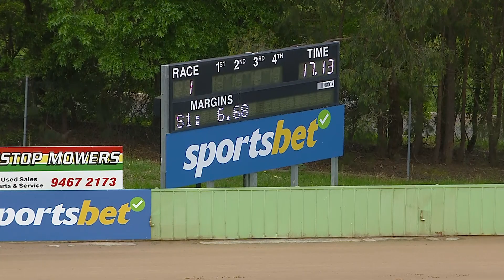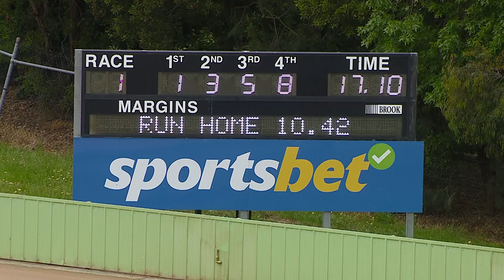HVL MON 07 NOV 22 R1